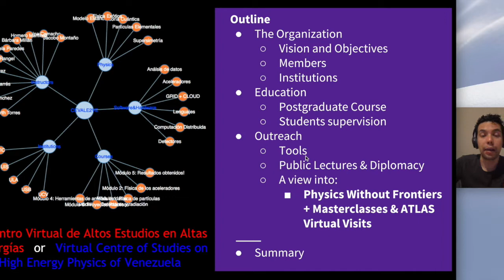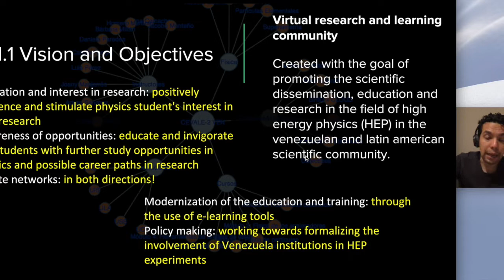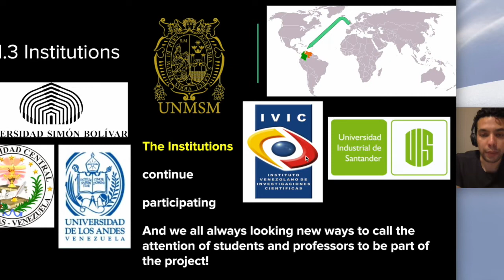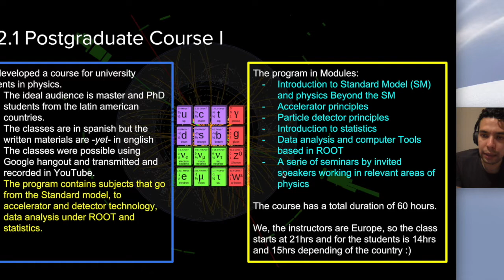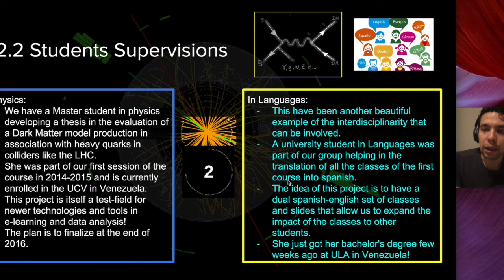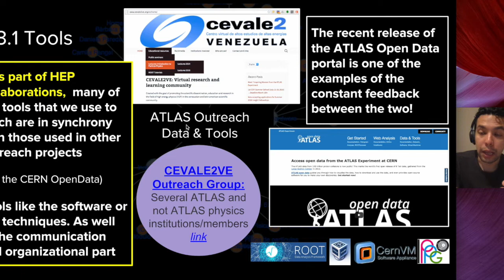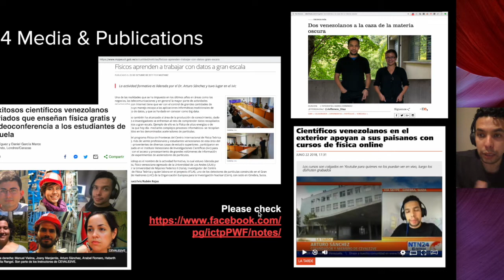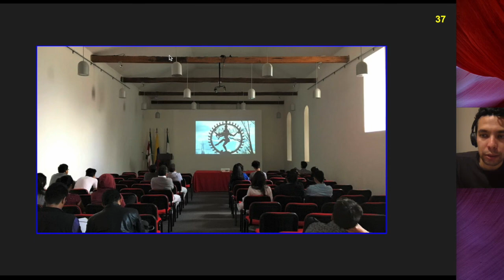SVF-CEVALE2VE-Arturo-Sanchez Caracas 2018AsoVaC